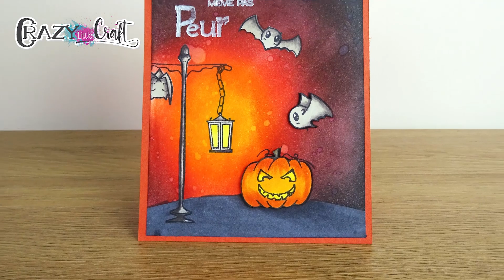Carte Halloween "Même pas peur"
Halloween arrive à grand pas !

Découvrez une nouvelle création carte d'Halloween avec Crazy Little Craft !

Bonne vidéo !

Envie d'en voir plus? Rendez-vous sur le Blog Crazy Little Craft